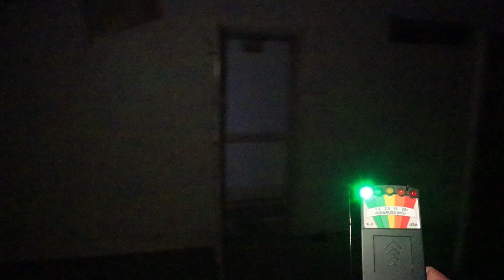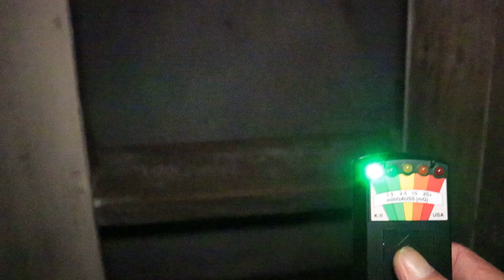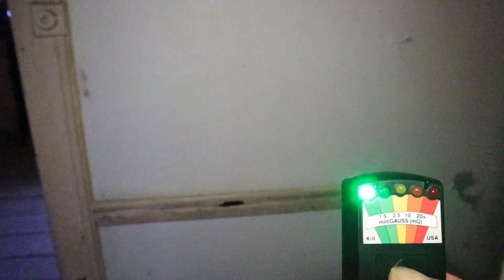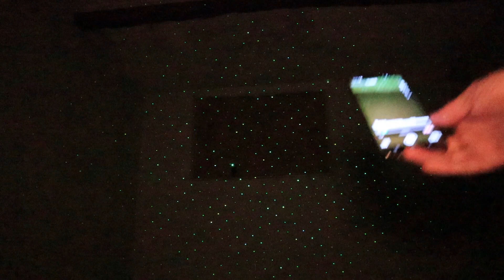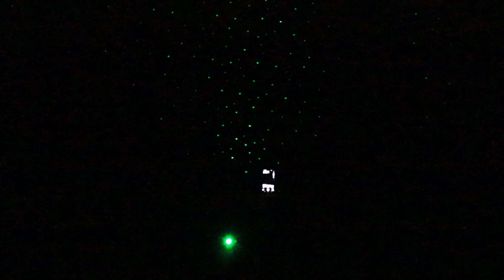Haunted School house Paranormal investigation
In tonight's paranormal investigation we head out to the haunted school house where we captured activity from the sounds of children to something more demonic. Join myself & @Moxley's paranormal world @Shadow Hunters UK TV as we return to see what else we can capture .